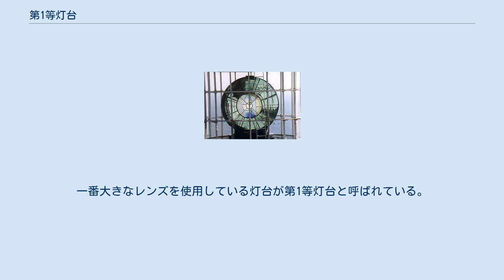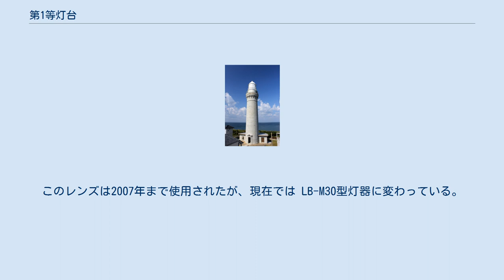第1等灯台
室戸岬灯台の第1等レンズ 第1等灯台（だいいっとうとうだい）は、第1等レンズ（レンズ直径 259 cm、焦点距離 92 cm）を使用した灯台で、日本では、現在5ヶ所しかない。
 灯台で使用しているレンズには、いちばん大きい1等から順に6等までと、6等より小さい等外という等級があり、レンズの焦点距離の長さによって格付けされたもので、日本の中・大型灯台で使用されている灯台レンズの大きさを表す。
一番大きなレンズを使用している灯台が第1等灯台と呼ばれている。
 日本で最初の第1等灯台は野島埼灯台（洋式灯台としては2番目に、1870年1月22日に初点灯）であった。
野島埼灯台ではフランス製の第1等フレネル式不動レンズを使用していたが、現在では第2等フレネル式閃光レンズに変わっている。
 また、1874年5月1日に初点灯した御前埼灯台では、初めて回転式の第1等フレネル式閃光レンズ（フランス製）が使用されたが、太平洋戦争で破損し、現在は第3等大型フレネル式閃光レンズに変わっている。
 現役で使われている中で最古のものは、山口県下関市角島に存在する角島灯台（1876年3月1日初点灯）の第1等フレネル式閃光レンズ（イギリス D&Tスチブンス社製）であり、角島灯台は近代化遺産に登録されている。
 上に述べたことからわかる通り、当初はもっぱら外国製のレンズが採用されている。
初めて国産の第1等レンズが取り付けられたのは沖ノ島灯台（1921年12月初点灯）である。
このレンズは2007年まで使用されたが、現在では LB-M30型灯器に変わっている。